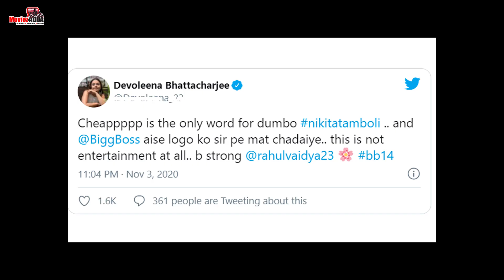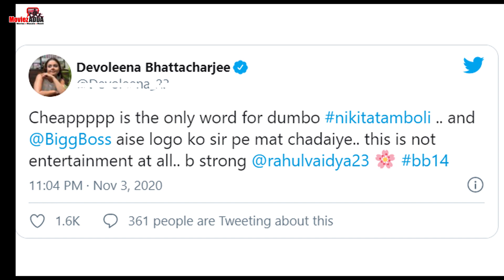Devoleena Bhattacharjee CALLS Nikki Tamboli Cheap After Her ‘Dirty’ Trick During Nomination Task